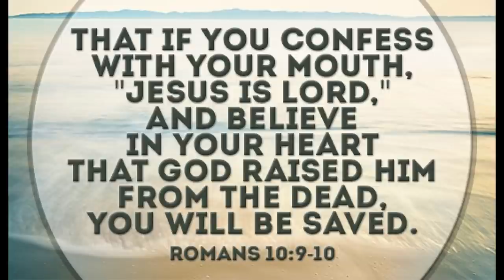Ultimate California Prison Workout Compilation Part 2. Don't Ever Let Anyone, Or Anything Stop You!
There are no WEIGHTS in this prison system!  Maybe the prisons in your state or the ones you observed on television have weights, but this one does not.  Maybe the prison that your sister's friend went to had weights, this one does not.  You might think that steroids flood this prison system, they do not.  I spent a few calendars on the mainline of this prison system so I am speaking from experience.

These cats get swole without weights because they were taken out of this prison system in the late 90's. The food provided by the state is high in fat and low in protein so when you consider they have no weights, and their diet is lacking in the proper body building nutrients their physical condition is remarkable. These cats would put most licensed physical trainers to shame in their knowledge of working out and building solid muscle.

This video should serve as motivation to you to get yourself in top physical shape because you don't need an expensive gym membership or even weights. Start with push-ups and other exercises that use your body weight. Fill two milk jugs with water and you now have some makeshift dumbbells. If there's a will, there's a way if you are able bodied, so stop making excuses and get at it. Put the pies, cakes, twinkies, and soda down and start eating healthy and building muscle.

I came from a fatherless home and as a teenager I was jumped into a street gang. I landed in jail and I also spent several calendars on the mainline in prison.  I want to give something back to my community however small it may be. I firmly believe that boys growing-up without a positive male role model in their life is the leading factor in them turning to street gangs for camaraderie.  That is my story and the main factor behind my videos, Peace!

"He who believes in the Son has everlasting life; and he who does not believe the Son shall not see life, but the wrath of God abides on him," John 3:36

"If you confess with your mouth the Lord Jesus and believe in your heart that God has raised Him from the dead, you will be saved.  For with the heart one believes unto righteousness, and with the mouth confession is made unto salvation, "Romans 10:9-10.

The skeptic says to God, "Show me, and I will believe."  God says to the skeptic, "Believe, and I will show you."